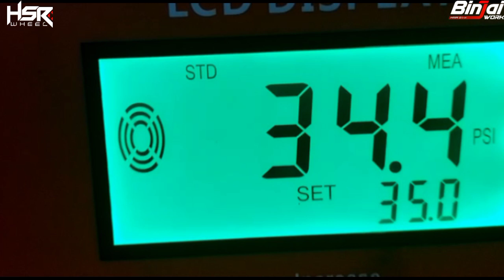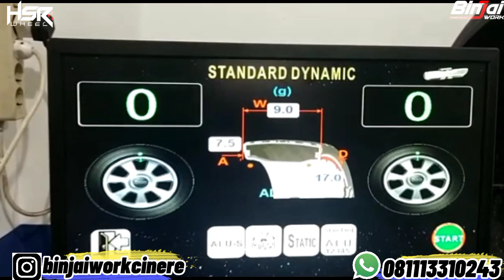GANAS NYA FORTUNER SETELAH MODIF PAKAI VELG HSR WHEEL TOBOALI || BINJAI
HSR WHEEL
TYPE:TOBOALI
 RING:18
LEBAR:9,5
PCD:6×139, 7
OF SET:0

Senin-Sabtu : 08:30-18:00
Minggu/Tgl Merah: 09:30-18:00

PROMO & FASILITAS GRATIS DI TOKO KAMI:
  ~ Kartu Kredit
  ~ Home Credit
  ~ Kredivo
  ~ Akulaku
  ~ Indodana